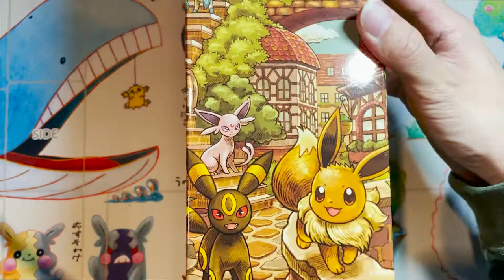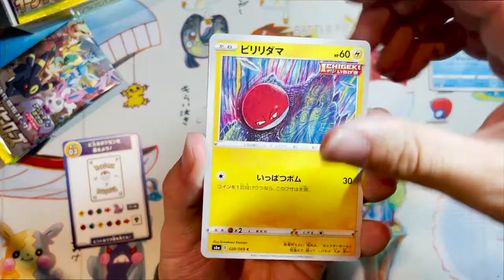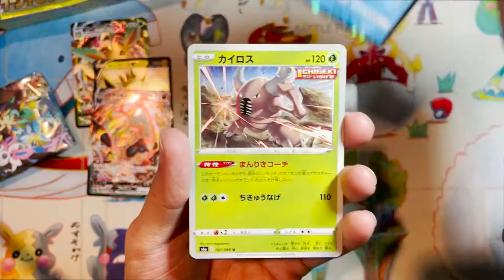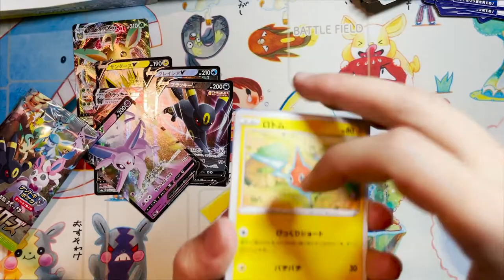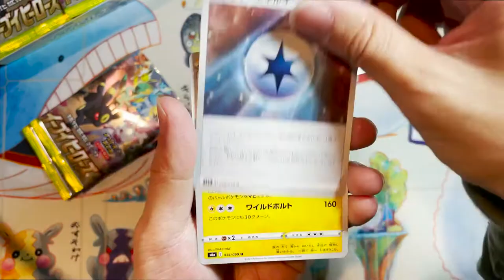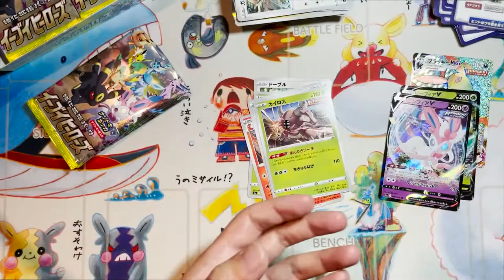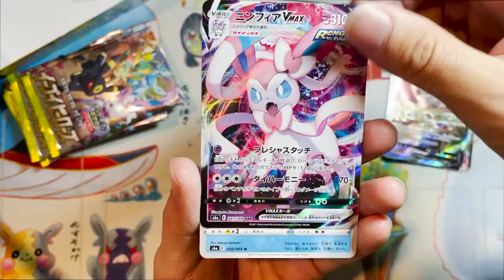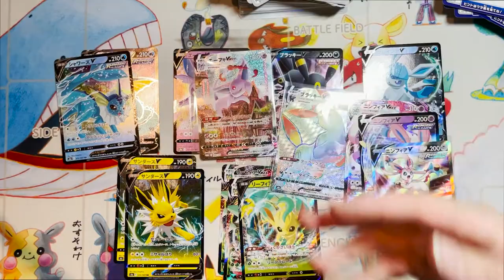【ポケカ】まさかの2枚箱！！お待たせしました！おでんのイーブイズセット開封！あのSAも当たります！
やっと落ち着いてイーブイヒーローズを開封することができました・・・。

✨節目の記念動画✨

〜100人記念動画〜
【ポケカ】100人記念企画！過去最高額、オリパを55000円分購入！超高額オリパ！

〜200人記念動画〜
正真正銘超優良オリパショップで高額オリパを3万円分購入！青信号マンモスさんのオリパ

〜300人記念動画〜
【ポケカ】300人記念！フルコンプ池袋店さんの、TAGくじ開封！！これ、300人企画にできるかなぁ。白米のご準備はよろしいですか？